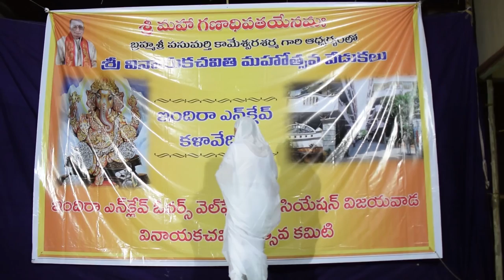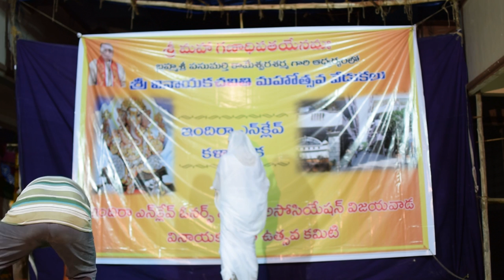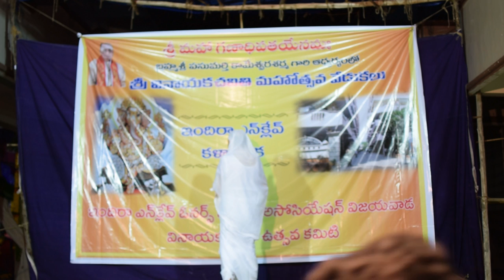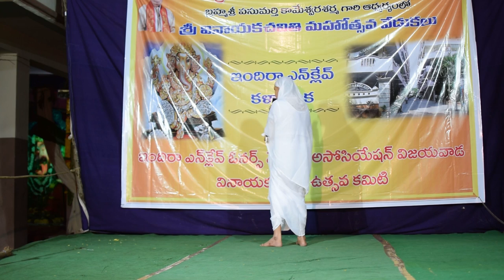కామేశ్వర శర్మగారి ఏకపాత్రభినయం - సక్కుభాయి అత్తగారు | Kameswara Sarma Sakku Bhai Drama